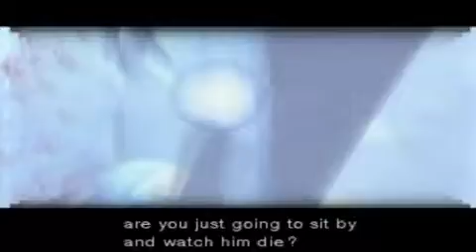Metal Gear Solid W Commentary P.37648